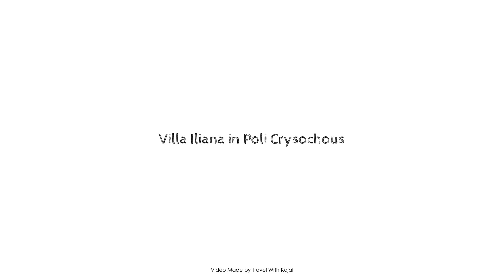Villa Iliana in Poli Crysochous, Polis, Cyprus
Searching For
1. Villa Iliana in Poli Crysochous - Polis
2. Villa Iliana in Poli Crysochous - Polis Virtual Tour
3. Villa Iliana in Poli Crysochous - Polis Rooms
4. Villa Iliana in Poli Crysochous - Polis Amenities
5. Villa Iliana in Poli Crysochous - Polis Videos
6. Villa Iliana in Poli Crysochous - Polis Offers
7. Villa Iliana in Poli Crysochous - Polis Deals
Audio Credit:
Track Title: Blank Slate
Artist: VYEN